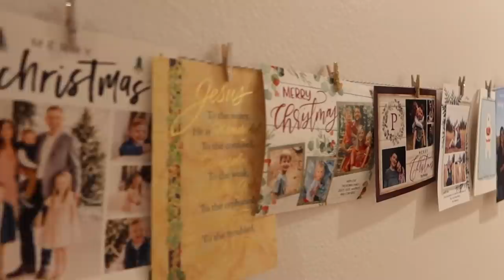Someone Cut Up His PJs While he Slept!!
Abram woke up with holes in his PJs.

[Video Title]
[Video URL]